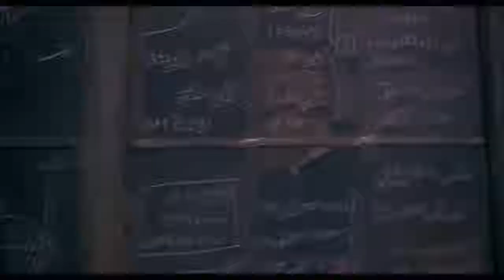Inspirasi Sukses !! Motivasi Hidup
Video Taken from : Mateusz M (Youtub Channel)
Dipublikasikan tanggal 2 Jul 2013

(00:13) Tom Tykwer, Johnny Klimek & Reinhold Heil: Prelude - The Atlas March
(01:05) Angelo Milli: Requiem
(01:37) Steve Jablonsky: Bumblebee
(04:08) Hans Zimmer: Arcade
(06:07) Hans Zimmer: I Will Find Him

Movies:
Into The Wild, Rocky 4, Seven Pounds, Pursuit of Happyness, A Beautiful Mind.

Penulis teks (Bulgaria)
Konstantin Mirchev
Stoqn Galchev
Llamazz unicorn
Penulis teks (Melayu)
Rabsgbesar
Penulis teks (Indonesia)
lhamhaekal7
Penulis teks (Ukraina)
ArseNKkA
Kategori
Film & Animasi
Lagu
Requiem
Artis
Angelo Milli
Album
Seven Pounds
UMG (atas nama Varese); SOLAR Music Rights Management, UBEM, ole (Publishing), dan 14 Komunitas Hak Musik
Beli sekarang di Google Play
Lagu
Arcade
Artis
Hans Zimmer, Junkie XL
Album
Man of Steel (Original Motion Picture Soundtrack) [Deluxe Edition]
SME, INgrooves (atas nama WaterTower Music); UMPI, CMRRA, ASCAP, UMPG Publishing, UBEM, dan 12 Komunitas Hak Musik